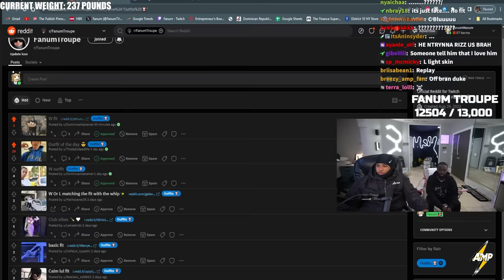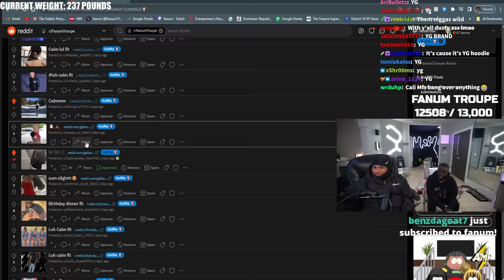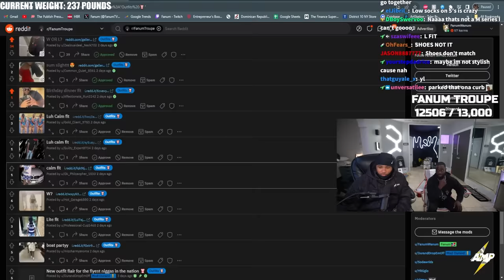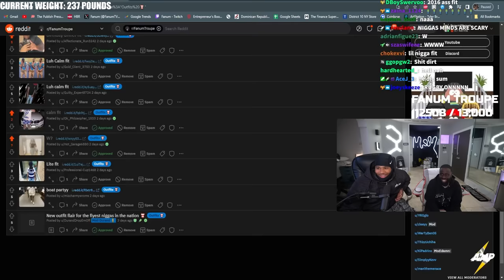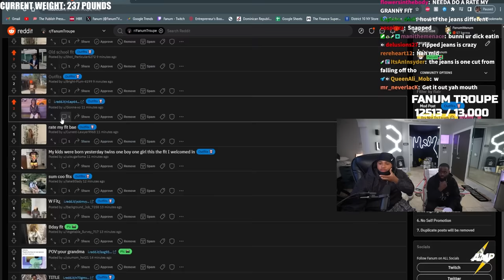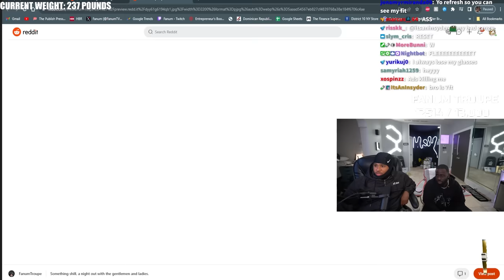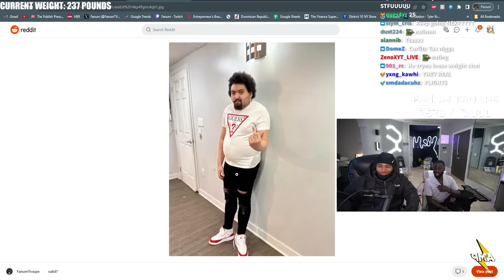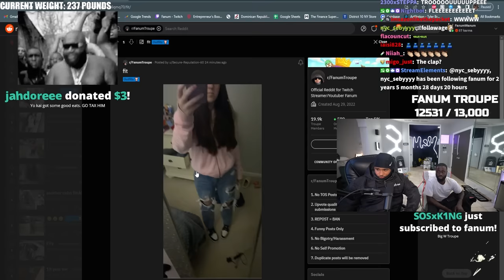Fanum Rates His Viewers Outfits.. 😂